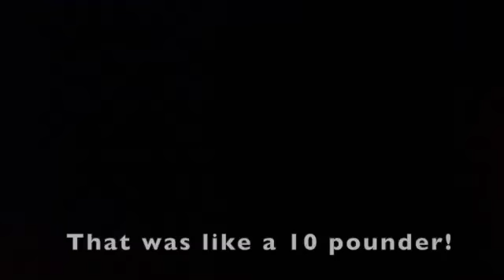Getting after it while I'm back home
Back home for the summer so went to my favorite fishing spot!